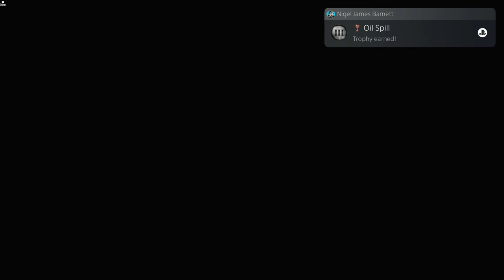TREPANG2 | PS5 WALKTHROUGH | PART 4 | CRASH SITE AND OIL RIG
TREPANG2 Gameplay Walkthrough Part 4 includes the missions...

Crash Site - Side Op
Oil Rig - Side Op

This no commentary HD walkthrough for TREPANG2 also available on PS5, XBOX and PC will include the Full Game Main Campaign Story Missions Side Missions Collectibles Cutscenes Gameplay and Ending.